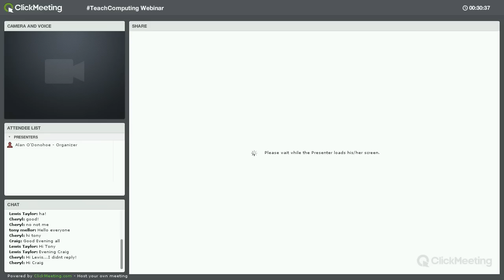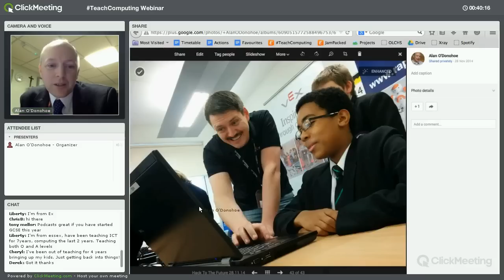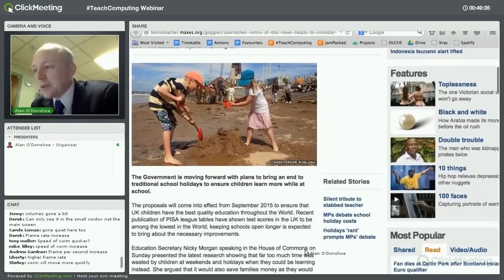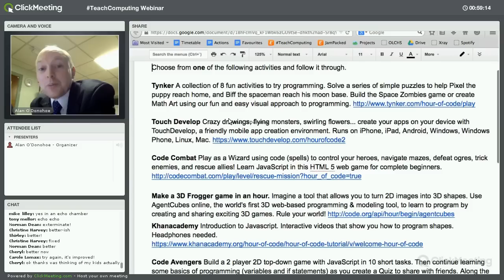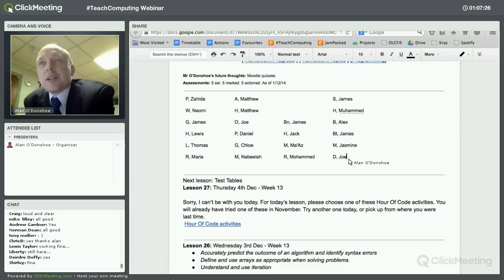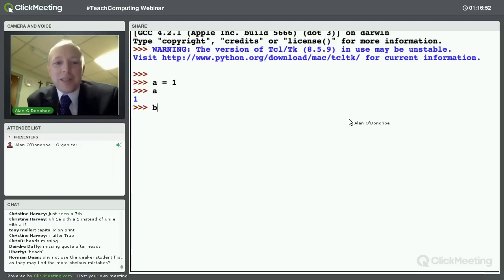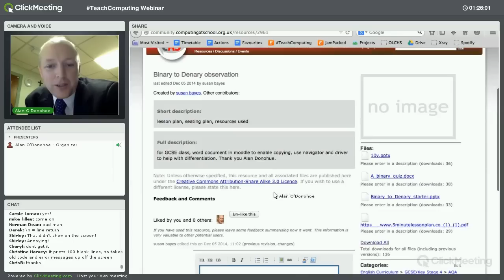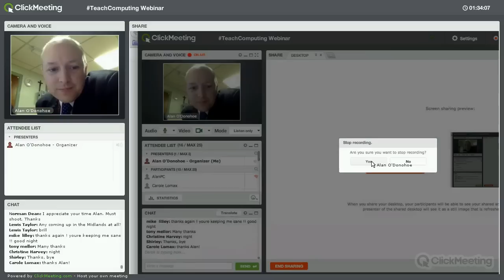TeachComputing Webinar - 8 Dec 14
This is the seventh in a series of free TeachComputing webinars. and you can sign up for more webinars